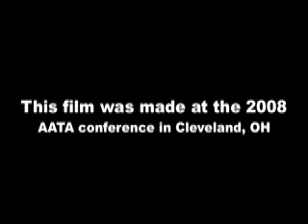An Interview with Art Therapist/ Student: Trini Selman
filmed at the 2008 AATA conference

This video shows an interview with Trini Selman, the president of the Chilean Art Therapy Association. Trini discusses the  upcoming Latin American Art Therapy Conference in Chile. Trini lists her interests as psychoneuroimmunology and natural disaster relief through art therapy. Trini is currently finishing her masters thesis at Nazareth College and her thesis reviews art therapy's use within a natural disaster context.